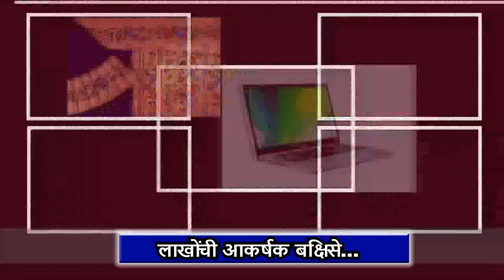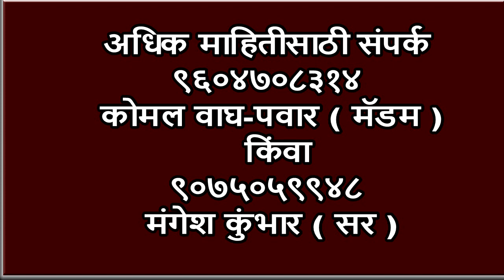लवकरच सातारा न्यूज आयोजित भव्य राज्यस्तरीय डान्स व लावणी स्पर्धा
आजच आपला सहभाग नोंदवा
लाखोंची आकर्षक बक्षिसे
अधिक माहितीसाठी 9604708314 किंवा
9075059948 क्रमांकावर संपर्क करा